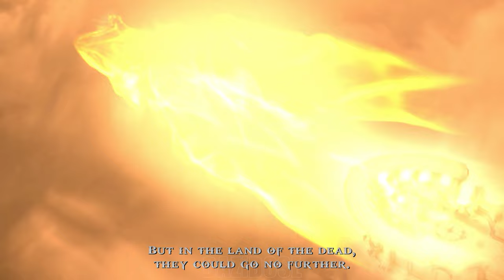God of War: Chains of Olympus Gameplay Walkthrough Part 2 Ending - [4K 60FPS] - No Commentary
God of War: Chains of Olympus Walkthrough Part 2 and until the last chapter will include the full God of War: Chains of Olympus Gameplay on RPCS3. God of War: Chains of Olympus Gameplay is recorded in 4K 60FPS on RPCS3 and will include the full game, all endings and all boss fights.

God of War: Chains of Olympus for PSP is a video game developed by Ready at Dawn Studios in 2008. It was the first game in the series to be released for the PSP, the second being Ghost of Sparta. It is a prequel to the video game God of War and takes place after God of War: Ascension. The game takes place in the period in which Kratos served the Gods of Olympus for ten years. Over the years, Kratos had to complete several goals in order to achieve redemption for the nightmares that haunt him.

Together with God of War: Ghost of Sparta, Chains of Olympus was remastered and released on September 13, 2011, as part of the God of War: Origins Collection for the PlayStation 3. The remastered version was included as a digital download in the God of War Saga released on August 28, 2012, also for PlayStation 3.